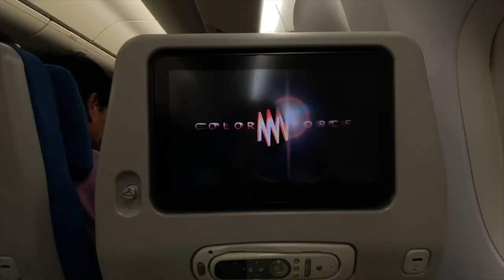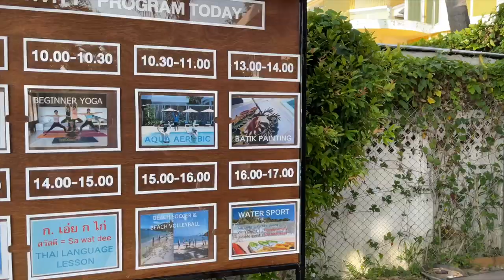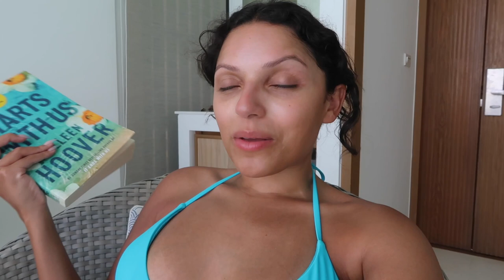PHUKET VLOG: phi phi islands, james bond island, hong island, chilva market, villa tour & best spas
Welcome to the Honeymoon Diaries🍯🌙  We started off our trip with a 27 hour flight day.. yes you heard that correctly! From NYC to Seoul✈️, Seoul to Bangkok✈️, and finally Bangkok to Phuket✈️. It was all worth it because Phuket is the most beautiful place we have been! We started off day one with a trip to the phi phi islands. We saw dolphins and it was magical!

The next day was my birthday so Jay had a lot of exciting surprises such as a spa day and a floating lunch tray in our private pool🥹 The next day we did a boat tour to james bond island and hong island.. both we're stunning and a must see! We ended off the trip going to chilva market and Tann beach Club.

Overall we had the most amazing time. It has always been our dream to visit Thailand and are so grateful we were able to🥰 All tours/restaurants will be linked below!

Links:
Phone case
Birthday spa- Banyan Tree Phuket
Birthday dinner- Mom Tris

Chapters:
00:00-00:55 - NYC to KR
00:55-2:09- Korea Starbucks Review
2:09-2:51- KR to Thailand
2:51-7:06- Phi phi islands
7:06-19:15- My birthday & villa tour
19:15-24:09- hong island & james bond island
24:09-29:36- beach & chilva market
29:36-34:55- tann beach club

∙Caraway Home -
∙Brooklinen -
Code: SieraAlexis
∙Evry Jewels -
Code: YOUTUBE30

About me→
My name is Siera Alexis and I live in NYC🤍 I love to vlog my weekends, trips, and give beauty/fashion tips. Hope you enjoy xx

 • Summer's Tides – ...  ​​​